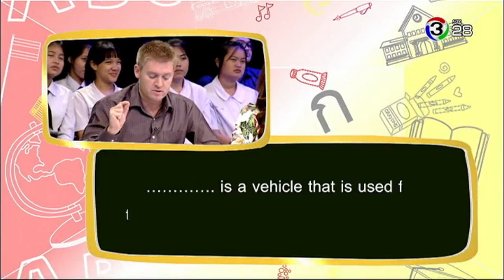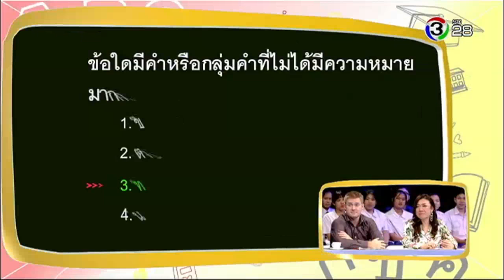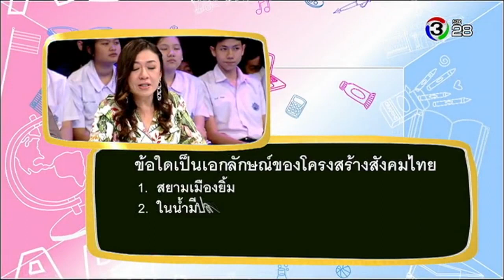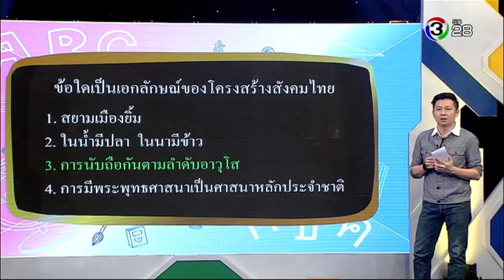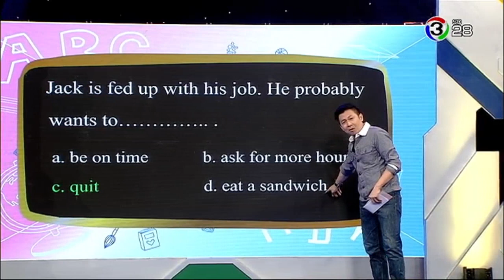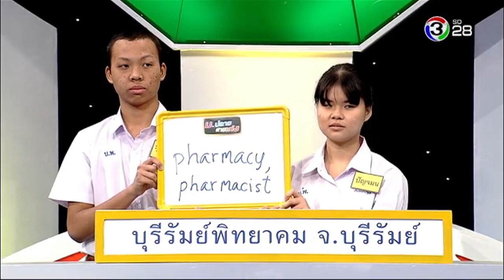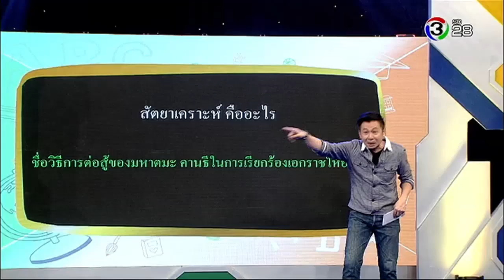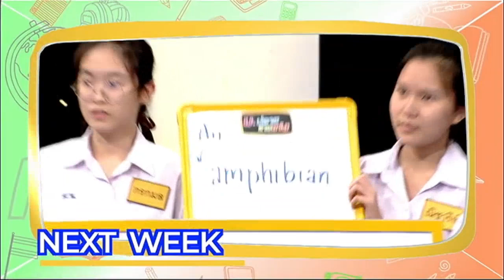ม.ปลายสายเก่ง Morplaisaikang | 11-02-61 | Ch3Thailand